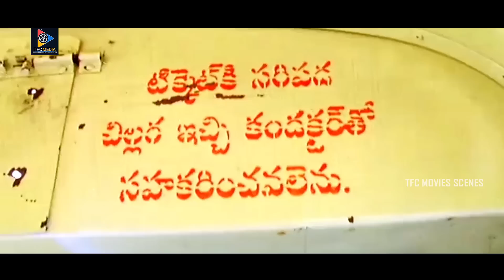ఏంటి మన గాంధీ ఎవరో నీకు తెలియదా ..! | Latest Movie Comedy Scenes | TFC Movie Scenes